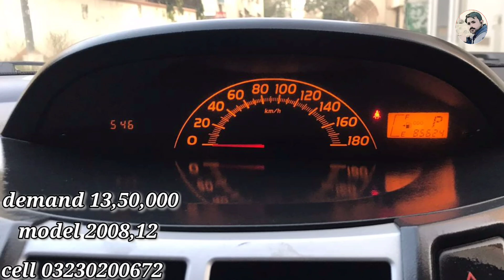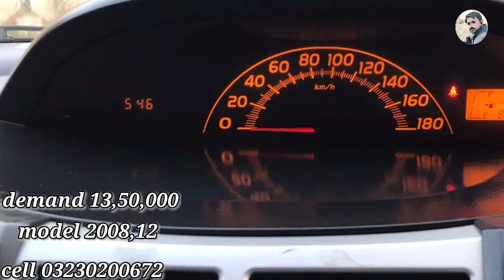Toyota corolla suzuki mehran and toyota vitz l genuine car l Nks Karachi Motors l 17 dec 2020 l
Toyota corolla suzuki mehran and toyota vitz genuine car nks karachi motors